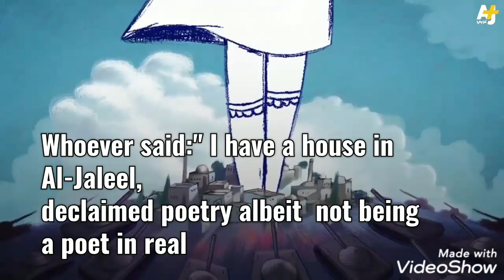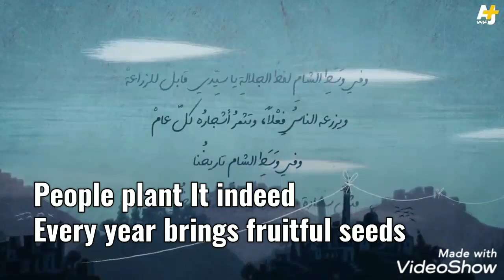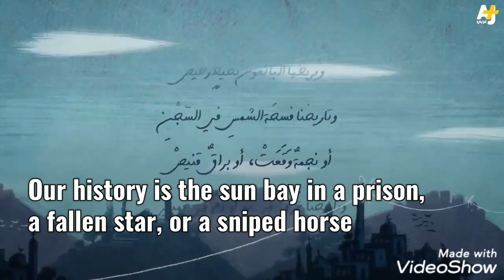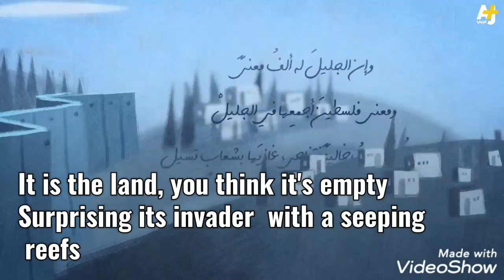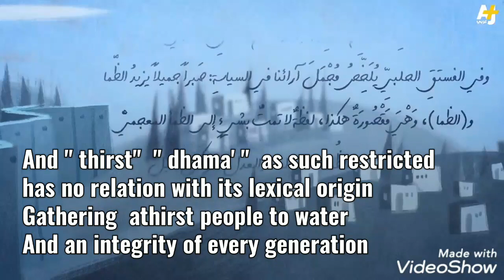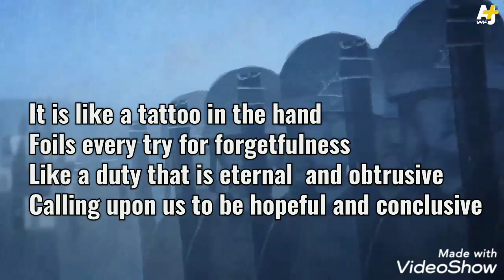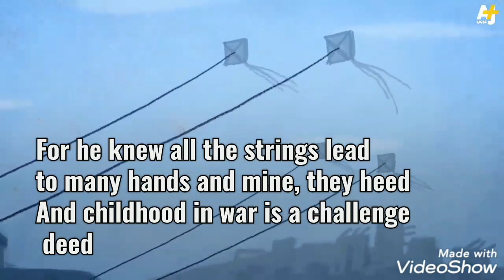ترجمتي لقصيدة الجليل ..و يحسبه الناس جغرافيا ..للشاعر تميم البرغوثي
ترجمة ..سماح المدلل

Peace be upon the fairest of all villages
and cities I have yet seen
And upon those who departed it
and those haven't yet been
Merely hearing its name,
Marj Ben Amer -a fertile plain
We become delighted, elated and more keen
And become absentminded as if we listening to a story
That been narrated on rostrums in a moment of glory
We think it "out of reach land"
Where passengers' camels can't stand

if a breeze touches the hair of a baby girl,
The Marj will touch the shadow of her dreadlocks
We hear about it from far distances and far blocks
Blessed are those who can hear about
and deprived of beholding it while they are out
Blessed those who can see it,
While we are deprived of a visit
If he intended to visit and sleep
He would be obstructed by a heap-
Of soldiers surrounded the house
With all power they keep
If "Al-Jaleel" was besieged,
Its name will avenge indeed
Whoever said:" I have a house in Al-Jaleel,
declaimed poetry albeit not being a poet in real

People think it is merely geography
While it's a land north of Palestine
I mean North of Jenin exactly
South of Lebanon directly
South west of Damascus closely
Amid Ash-Sham as the baby in the cradle
Or as love in the heart of distinguished
If it is extended from a balcony with a clothesline
To any house by the sea of any line
it won't pass but by a dome or a shrine
kingdoms around it seem like"blades"
or like prayers around the Kaaba circumambulate
so, it is released from invaders
via performing the collective prayers

And saying " Amin" behind the Imam
Freed every Easter by the Masses singing psalm
Where far-distance fields felt rhapsody
There, supplication know its way
Walking reverently from earth to sky
As if distance between them possible
And amid Ash-Sham the Name of Allah ,sir, is arable
People plant It indeed
Every year brings fruitful seeds
Also, amid Ash-Sham, our history is a silken carpet
That carefully made by skillful experts
tied by cheap thread

Our history
is the sun bay in a prison,
a fallen star, or a sniped horse
Our history
is a sweat in hand
or a blood in shirt
Our history
a thousand year encircled by a half hour
Woe unto Dangled swords in AL-Jaleel houses
That been covered with dust of retirement
after the dust of horses
Grown up elders, narrating their life story
About love, jihad and glory
As they repeat the scenario to the end,
A shot comes to reassure us in the rewind
That we will find the right way
Here, elder swords seem like exorcism or a compress
Amid Ash-Sham swords become the symbol of meekness
While birds become the symbol of stubbornness
Don't you see!
Once birds compelled to leave their nests,
return to the tree !
Amid Ash-Sham,
A bird mastered mockery
of every border strip, and every
detector of metal and intentions
Amid Ash-Sham,
Grey hair topped the head of afflictions
where time fears people's intentions
Sometimes seen with javelin and shield
And sometimes cautiously concealed

People think it's merely geography

As they built a high wall beneath al-Jaleel
they felt safe and unconcerned
and thought the air on both sides separated
But Al-Jaleel comes through an object to another
Like warmness during embrace
Staging wonderfully all scenes
Like grammar connecting between sentences
Indeed, Al-Jaleel has thousand meanings
The significance of Palestine wholly lies in Al-Jaleel
It is the land, you think it's empty
Surprising its invader with a seeping reefs

I swear I see it in a similar situation
in a corner of Al-Manarah, or a street of Hebron
Or in the long road where a child stop a tank
You can see it in a similar situation
When hands fold pies slightly
Showing tense of time burden
And wage horse dragging load of pistachio
In pistachio our political views whole summarized
So endure patiently with a beautiful patience
That increases lips shrivel
And " thirst" " dhama' " as such restricted
has no relation with its lexical origin
Gathering athirst people to water
And an integrity of every generation
Jaleel is the sheikh in his eternal image
Colored in black and white since Nakba
In exhibitions, in his mind and colloquia
as patient as camel still be
Trying to convey a message to the commandant:
My little son, a land whose people walk on water
Can no longer set up any state for intruders
Jaleel is the text warning our enemies
With vanishing and vexing faces
And teaches us that we will ravage the country
It is like a tattoo in the hand
Foils every try for forgetfulness
Like a duty that is eternal and obtrusive
Calling upon us to be hopeful and conclusive
Jaleel is the sound
extending classical Arabic
through mountainous defection
as the wind rolls more and more
it becomes eloquent more than before
Then carry it with a light rain,
And an invisible thunder,
Glorious I swear
My saying "I swear" with a stress on the " R "
Jaleel is the Christian boy of Nazareth
falls everyday a Cross and been carried